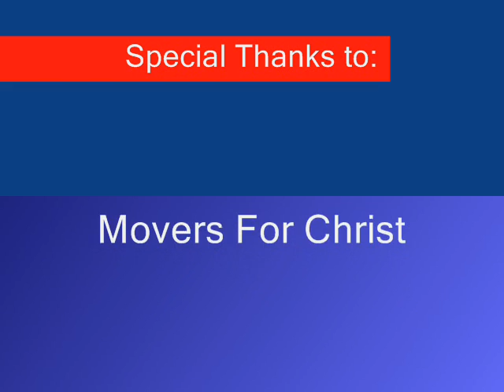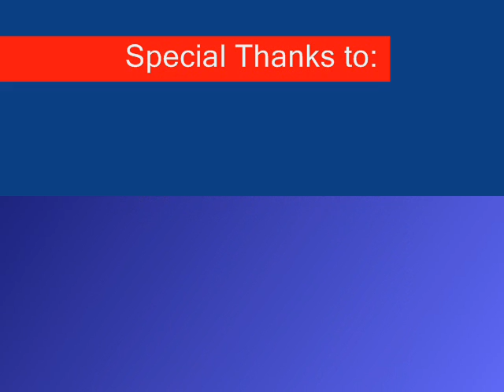My Story - Ogie Dacio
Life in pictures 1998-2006